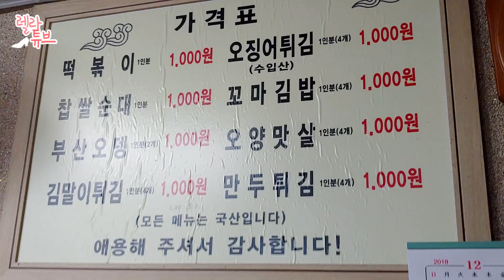가성비갑! 길음역 옛날떡볶이, 정말 전부 다 천원 맞아? 전 메뉴 먹방 Mukbang ♥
길음역에 있는 옛날떡볶이집을 다녀왔습니다^^